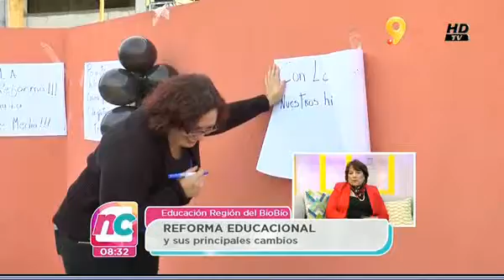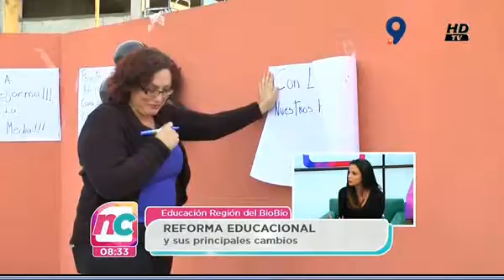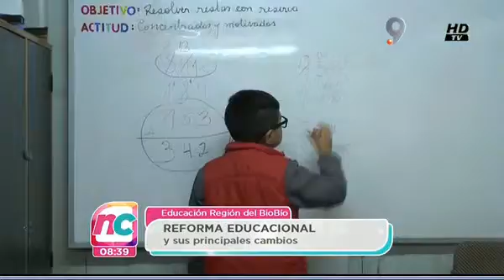MATINAL ENTREVISTA MINISTRA DE EDUCACION VIERNES 27 MAYO